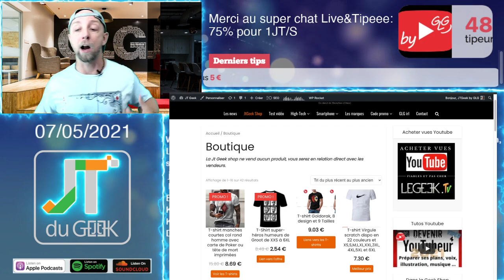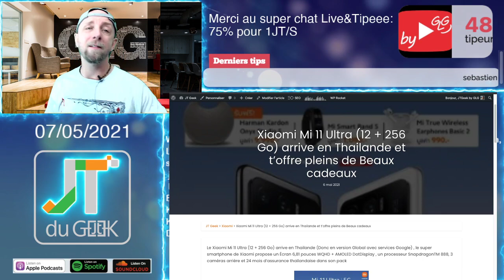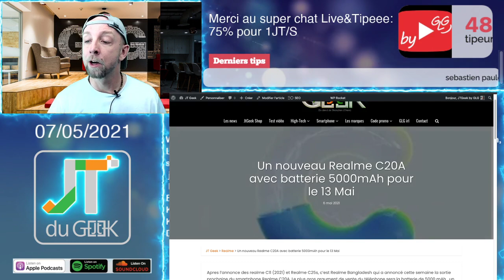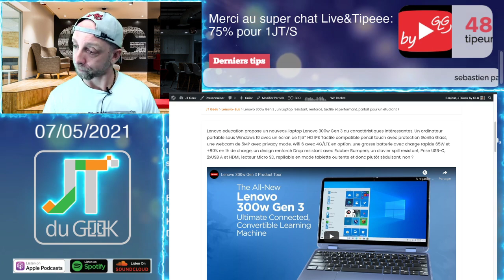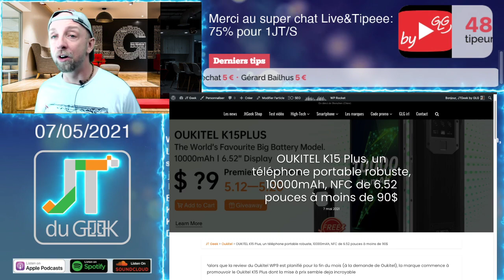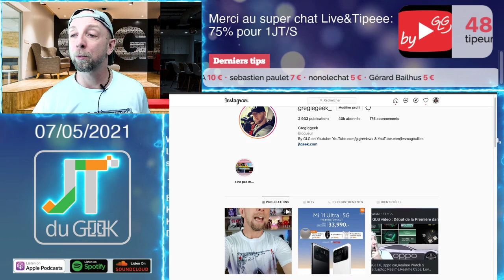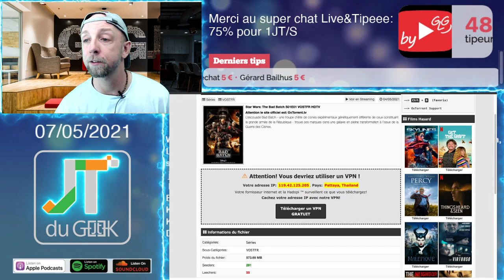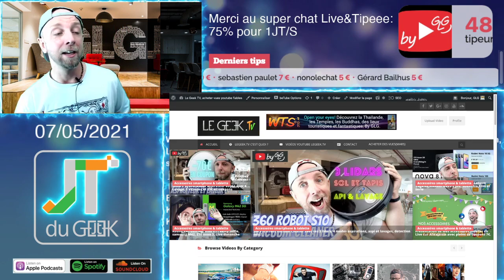JTduGEEK, Lenovo Xiaoxin Pad Pro,Realme C20A,Lenovo 300w Gen 3,OUKITEL K15 Plus, Invincible amazon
00:49 Merci à nos Tipeurs
2:24 T-shirt Jtgeek shop
3:51 Les news Tech de la semaine
12:15 Oukitel K15+
15:35 Les films et series TV
18:06 Review à venir

By GLG